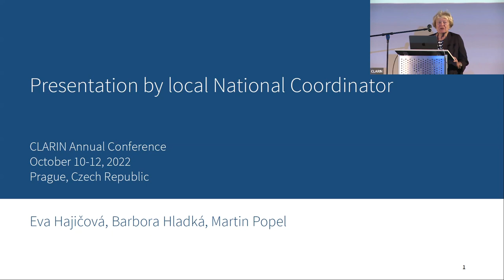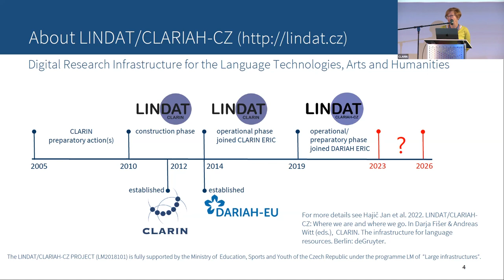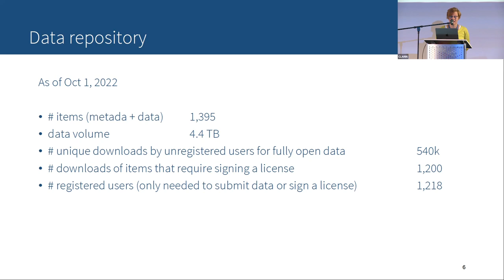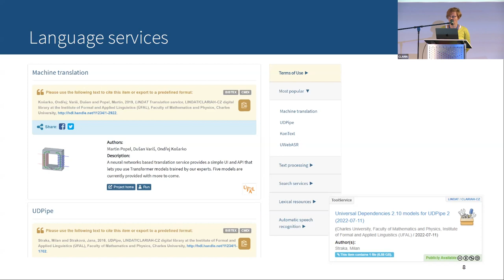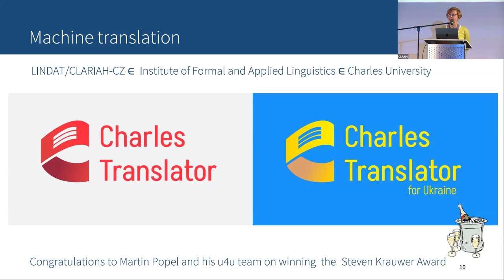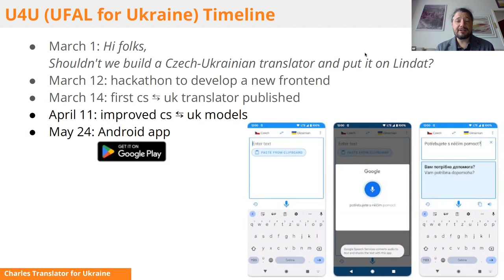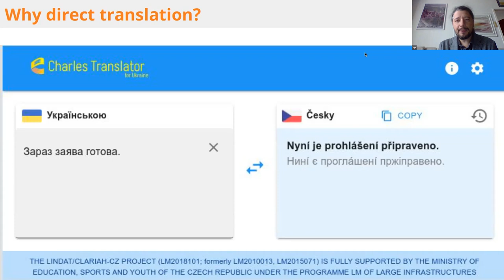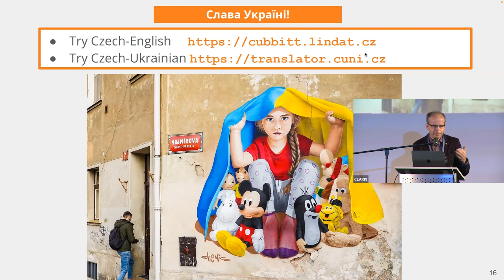Presentation by Local National Coordinator - CLARIN2022 Day 2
00:00 Chair: Maciej Piasecki
00:42 Eva Hajicova
02:17 Barbara Hladká
14:45 Martin Popel